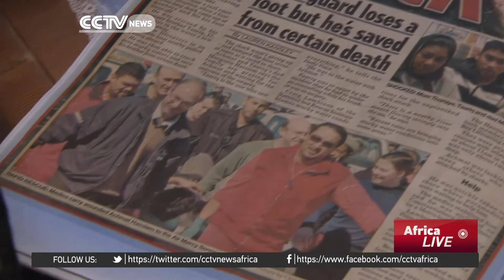South African swimmer Achmat Hassiem eyes Rio success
One of the athletes representing South Africa at the on-going Paralympic games is Achmat Hassiem. This will be his third Paralympics, but the Capetonian is just as excited as he was for the Beijing games. Hassiem survived a shark attack, and every day he's grateful for a second chance at life. He spoke to CCTV's Julie Scheier before the games.